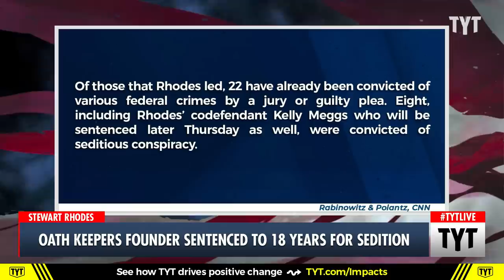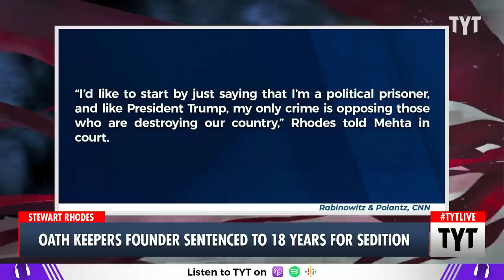Oath Keepers Founder Sentenced To Serious Prison Time For January 6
Oath Keepers founder Stewart Rhodes did not express remorse during his sentencing for his violent insurrection attempt on January 6, 2021.  Cenk Uygur and Ana Kasparian discuss on The Young Turks.

"Stewart Rhodes, the founder and leader of the Oath Keepers, was sentenced to 18 years in prison on Thursday for leading a far-reaching plot to keep then-President Donald Trump in power after he lost the 2020 election.

A second Oath Keepers member, Kelly Meggs, the leader of the Florida contingent of the group, was sentenced to 12 years in prison."

230525__TA04Sedition